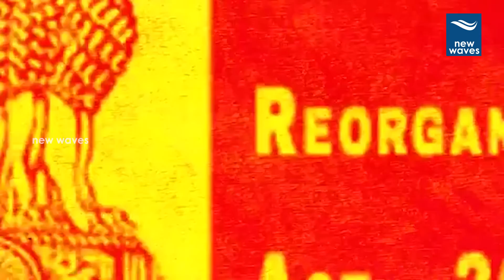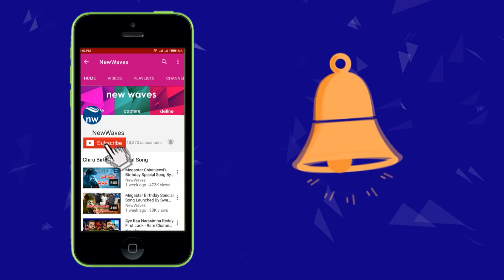మోదీకి టీడీపీ కొత్త నిర్వచనం | TDP New Definition For PM Modi Name | New Waves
మోదీకి టీడీపీ కొత్త నిర్వచనం. TDP New Definition For PM Modi Name.